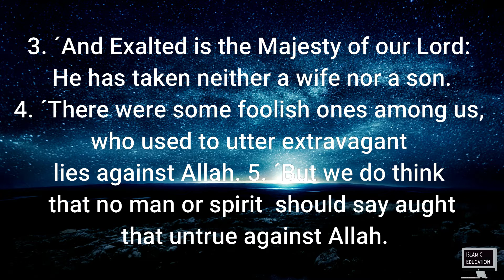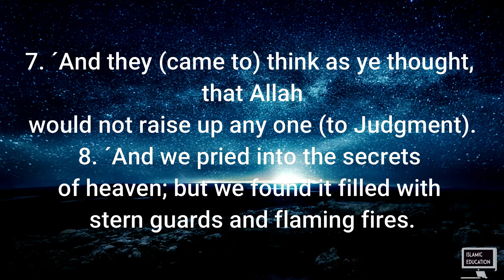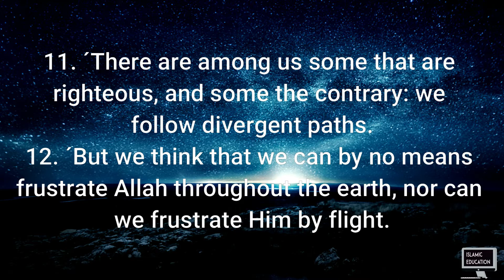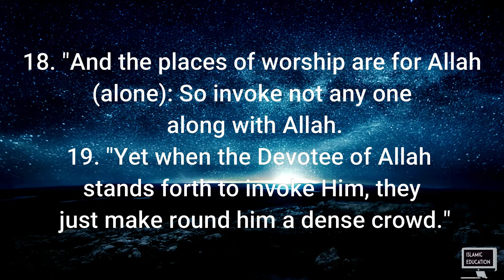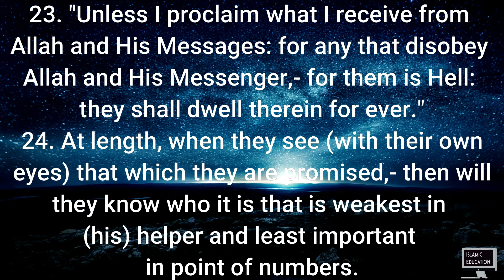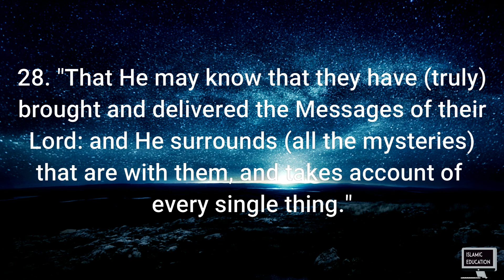72. Al Jinn (The Spirits) | Holy Quran | with Urdu Translation | with English Subtitles.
This video is showing the translation of Holy Quran in Urdu&English subtitles